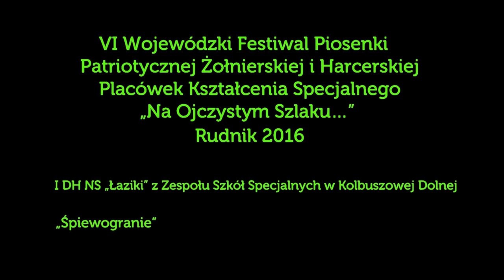I DH NS „Łaziki” z Zespołu Szkół Specjalnych w Kolbuszowej Dolnej „Śpiewogranie”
I DH NS „Łaziki” z Zespołu Szkół Specjalnych w Kolbuszowej Dolnej
„Śpiewogranie”